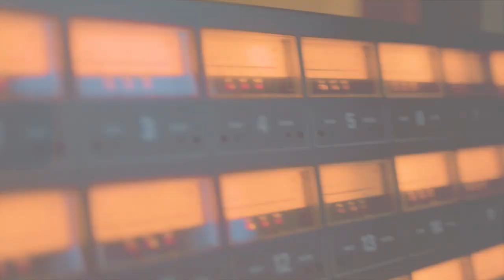The Fishmonger's Daughter Official Video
The story of a Japanese girl who grew up in the Tsukiji fish market in Tokyo, and moved to the US to pursue her dreams.